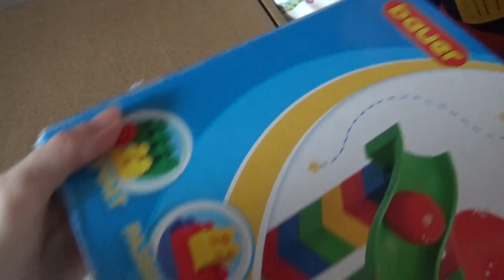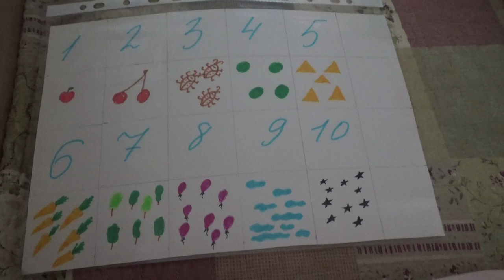Art Manij VLOG Завтракаем болтаем + играем в конструктор